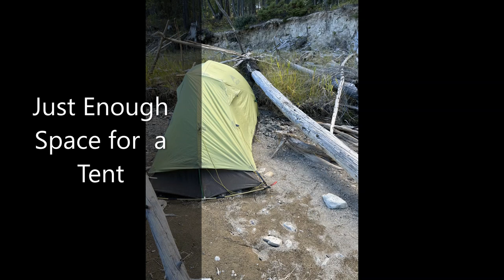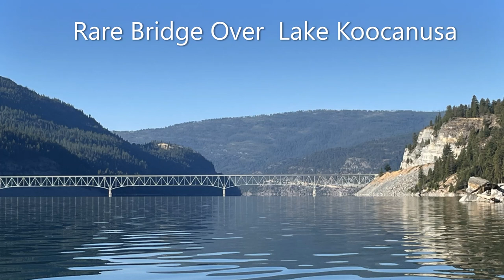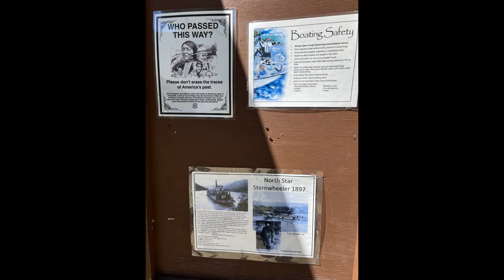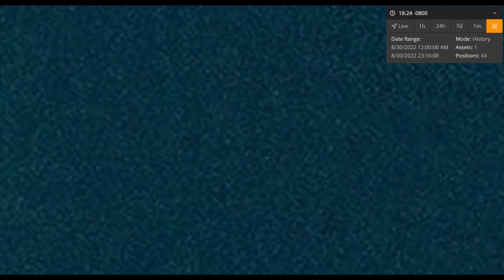Guide to Paddling Kootenay River: Day 7 USA Border to South Lake Koocanusa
This is day 7 of my 21 day Solo Kayak Expedition from Canal Flats to Nelson BC paddling the Kootenay river. In this segment I paddle South Lake Koocanusa. Early in the morning on this day before sunup I am awaken by a loud thumping on my kayak, next to my tent. I am startled awake and immediately hear a loud snarling growl and realize there is an animal at my feet. To my surprise it retreats to a ledge above my tent.  Later I surmise that it was a large lone wolf. The rest of the day starts calm and clear as I paddle the open stretches of Lake Koocanusa. I pass Kootenai bridge and then stop at the Peck Gulch rest area, any chance to use a real restroom is always a plus. The day ends on a very rocky beach where I again have to clear wood and rock debris to have a flat place to put my tent.